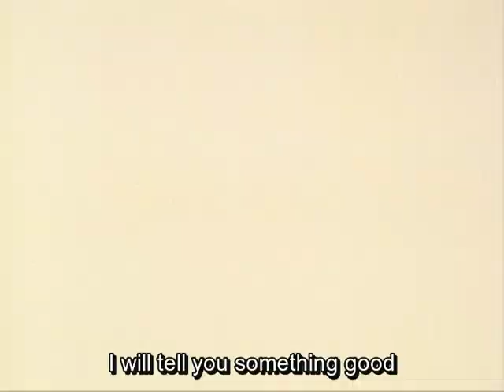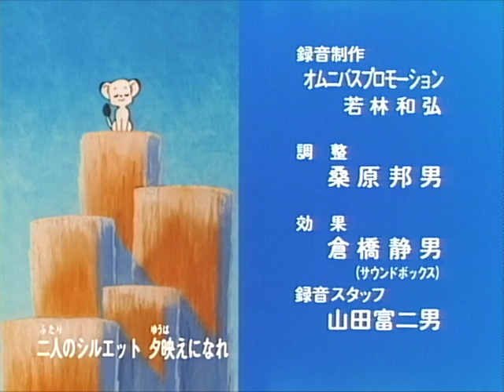The New Adventures of Kimba The White Lion Ep22 EngSub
Japanese Dub with Eng Sub